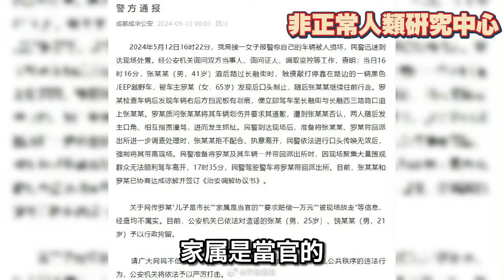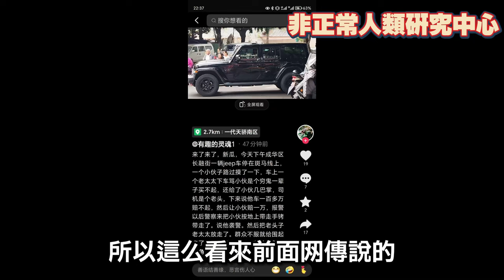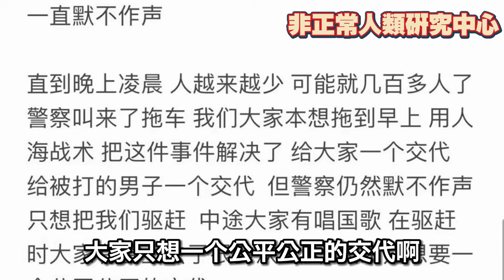“我儿子是市长！摸一下賠一萬！“ 引起成都人公愤.. 为什么民众宁愿相信网络，也不愿信任政府？ | 2024.05.15